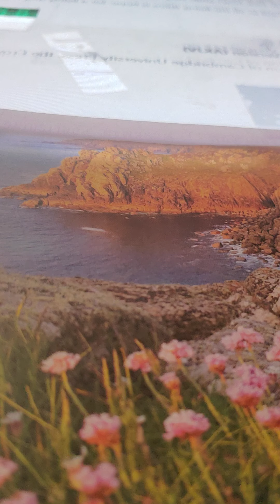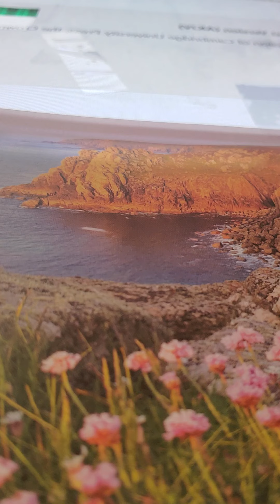ecclesiastes 9:1-4 akjv